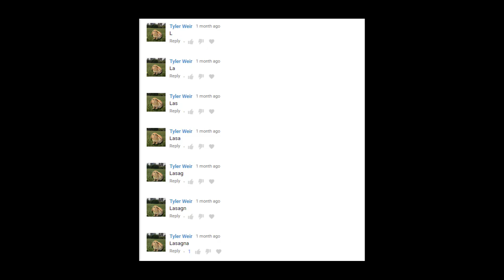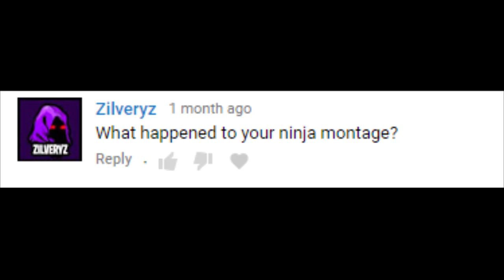This was all over the place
soo umm as i was editing this video, rewatching it it seemms this was way to short and mostly all ove rthe place what do you think?

anyway you are awesome you should feel awesome and yeah have the best of the rest of your day bye for now:)

Where you can find meXD